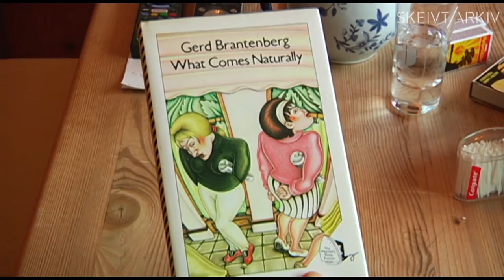Gerd Brantenberg forteller